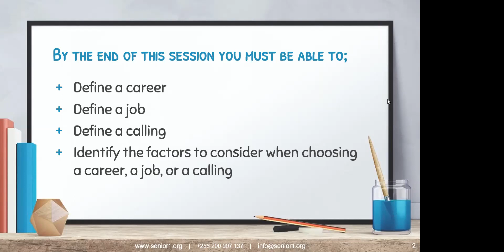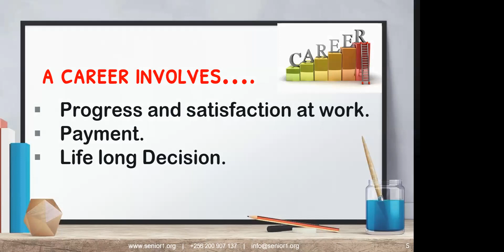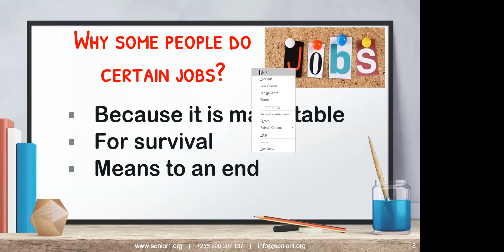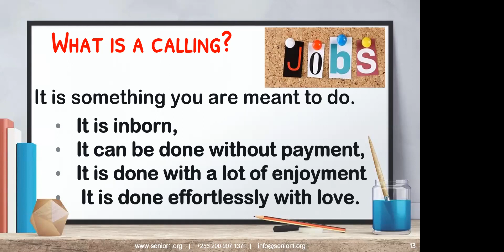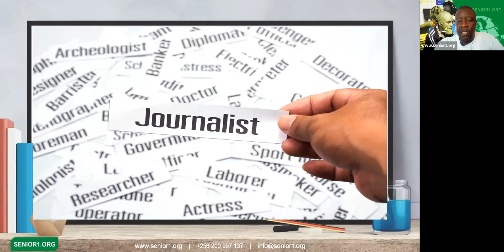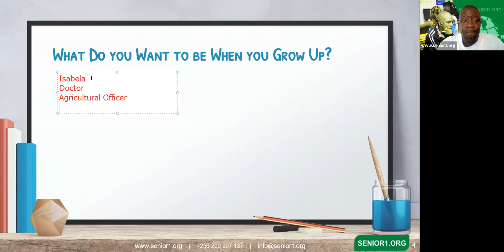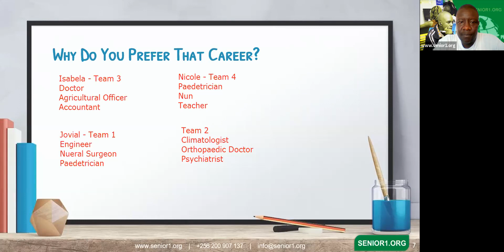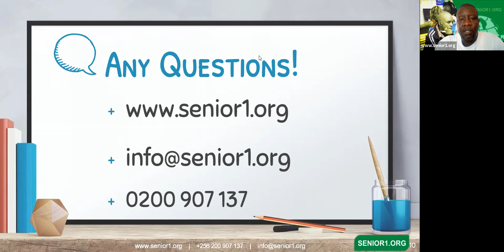SENIOR1.org Career Guidance Day - Dumba Stephen, Nangoma Druscilla and Ogwal Isaac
This session intends to open the minds of learners regarding the career opportunities ahead of them as they enter another level of education.